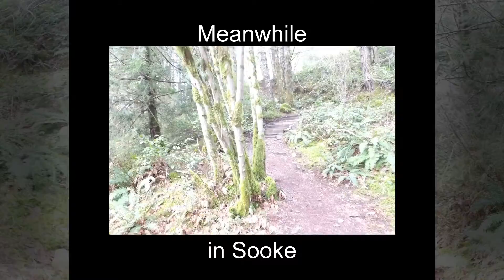Meanwhile in Sooke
testing my new toy